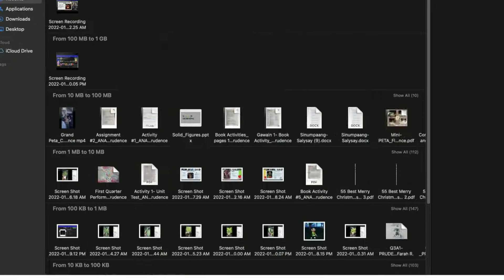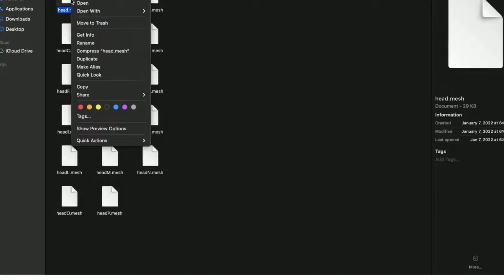How to get a free headless head (Glitch Working 2022)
If we get 1k subscribers I will do some roblox edits :D